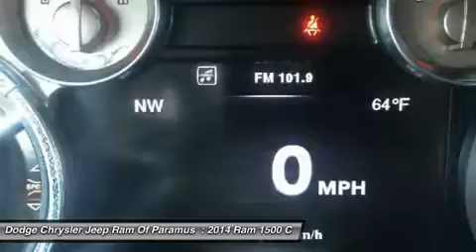2014 Ram 1500 P9466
2014 RAM 1500 Paramus, NJ
Stock# P9466